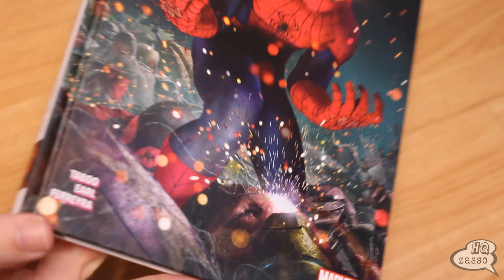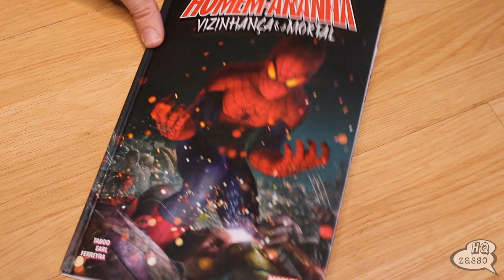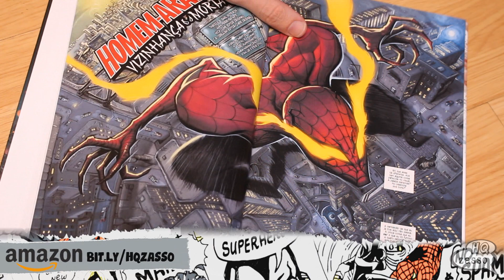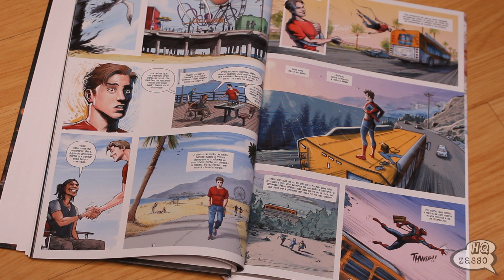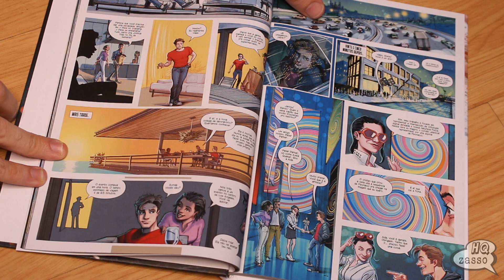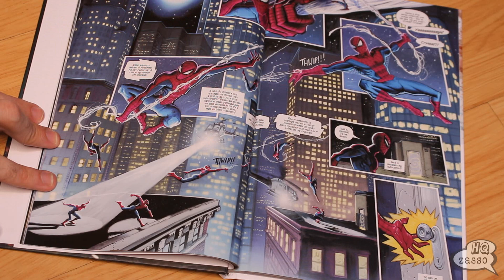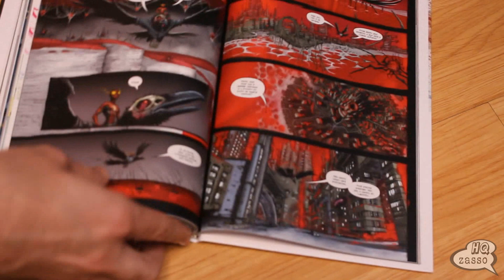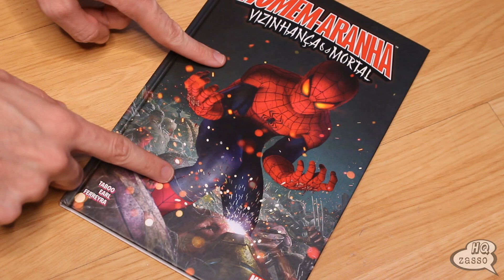Homem-Aranha: Vizinhança Mortal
COMPRE O QUADRINHO DO VÍDEO NO LINK ABAIXO:

🎯Mundos Infinitos:
Utilize o cupom: HQZASSOPROG no link abaixo:
Em até 10x sem juros no cartão (parcela mínima de R$ 30,00)
- Os produtos em pré-venda não participam da promoção.
- Válido até 07/08/2023
⚡Página do HQZASSO com cupons especiais:

💥Compre pelos links abaixo e ajude o canal:
⚡AMAZON